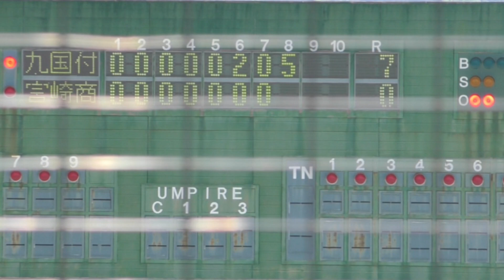九国大付のトップバッター 小田原義選手！初回の出塁率の高さ&大きいのも狙える打撃！《第148回九州地区高等学校野球大会 》